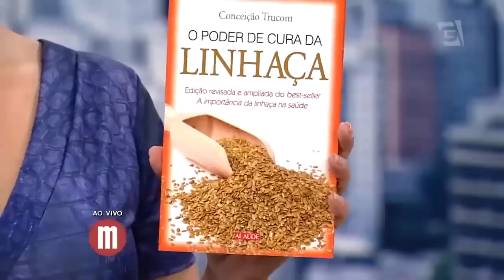Os benefícios do consumo de cereais - Mulheres (16/11/2015)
Quais são os valores nutricionais das castanhas e oleaginosas? Confira como inseri-las na sua alimentação!